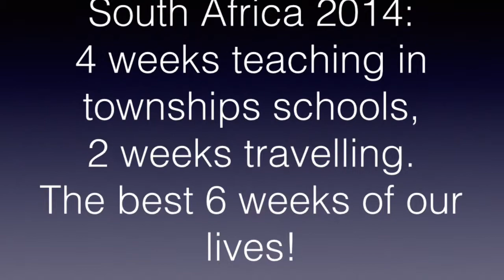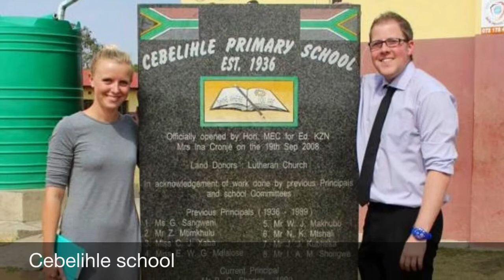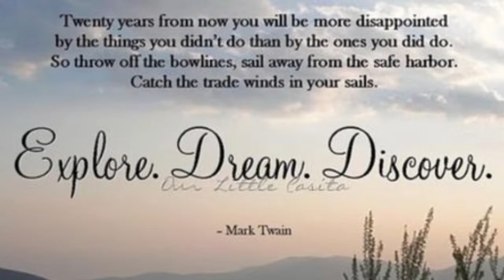Project Zulu Uwe Class Of 2014